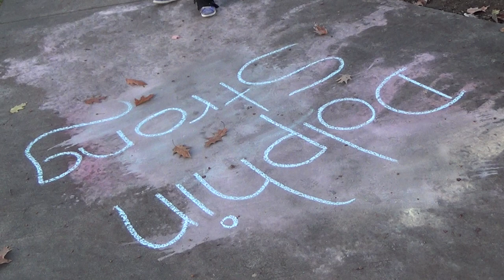2014 11 05 Dolphin Strong Chalking